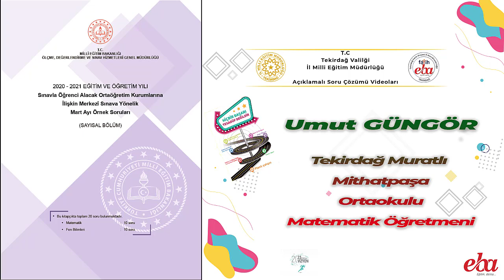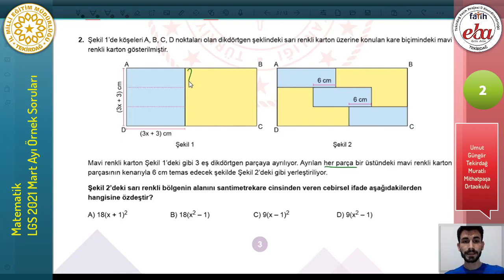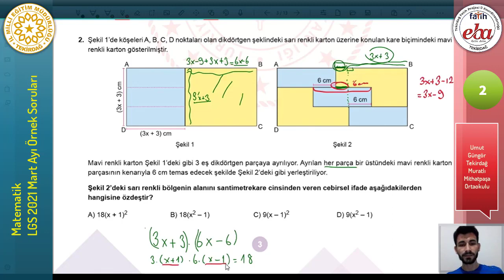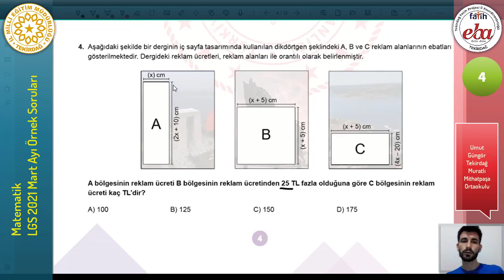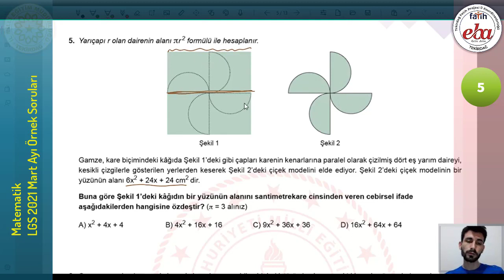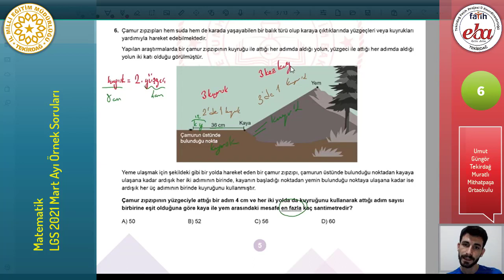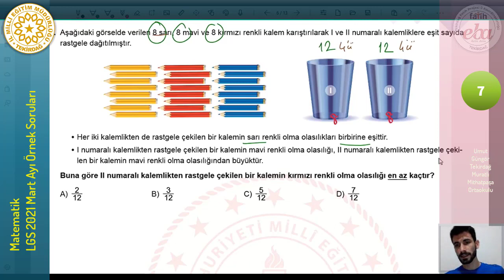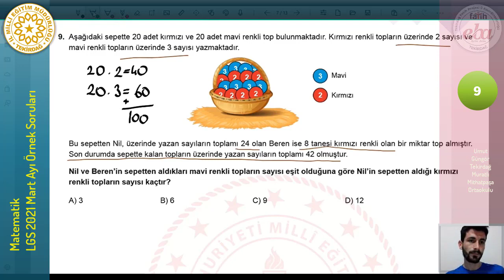LGS Mart Ayı Örnek Soruları - Matematik - Umut GÜNGÖR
Tekirdağ İl Milli Eğitim Müdürlüğü